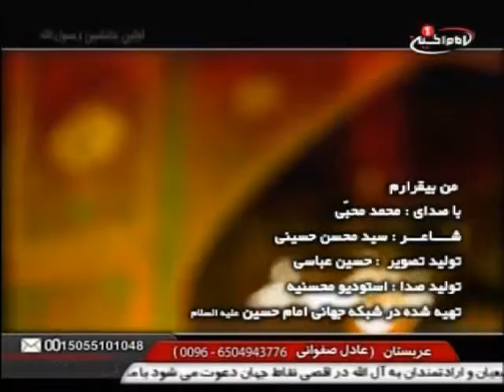من بیقرارم - با نوای محمد محبی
من بیقرارم
با نوای محمد محبی
شاعر : سید محسن حسینی
تولید تصویر : حسین عباسی
تولید صدا : استودیو محسنیه

imamhussein.tv